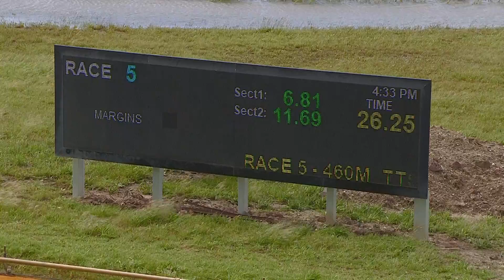GEL TUE 22 NOV 22 R5